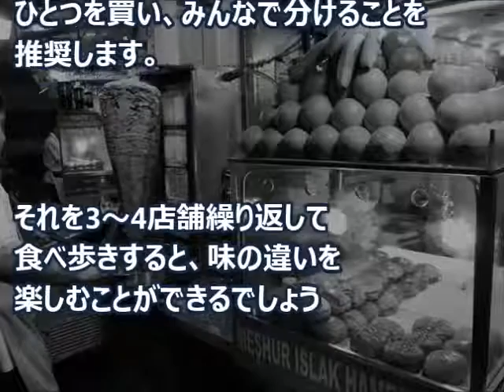【激ウマ】トルコで有名な名物「濡れバーガー」って何？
トルコ料理といえばケバブがいちばんイメージしやすいかもしれませんが、実はもっとほかにも多数の名物があるのです。

特に有名なのが濡れバーガーです。トルコでは「ウスラック・ブルゲル」（Islak Burger）と呼ばれています。
・ハンバーガーを肉まんの蒸し器に！？
パンに肉を挟んだだけのハンバーガーですが、常時、蒸した状態で保存されているため、蒸気によって濡れた状態になっているのが特徴です。

◆関連動画

【裏技】凍ったフロントガラスをお湯で溶かすのは超危険！○○を使って素早く溶かす方法！即実践！！

【衝撃】心筋梗塞が起こる1か月前に出る6つの前兆！この症状が出たら要注意！予防法とは・・【男女必見】